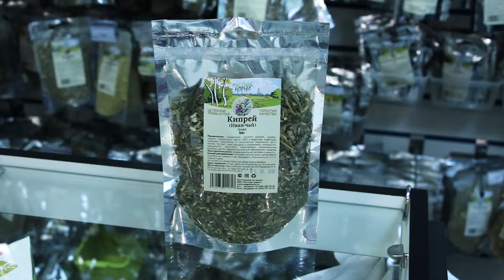Кипрей.Купить в интернет магазине лекарственных трав Русские Корни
Заходите в наш интернет    магазин
В интернет-магазине «Русские корни» вы можете купить целебные травы, фитосборы и грибы, которые на протяжении долгих лет успешно использует как восточная, так и отечественная народная медицина.
Иван-чай – исконно Русский полезный для здоровья напиток
Иван-чай

Кипрей или иван-чай - трава, используемая для приготовления традиционного русского напитка, который еще на Руси пользовался большой популярностью за свои целебные свойства. И не удивительно, листочки этого растения при заваривании выделяют в чай целый букет веществ и витаминов, в результате настой получается не только вкусным и ароматным, но и очень полезным.

При этом в получаемом напитке, вне зависимости от крепости, отсутствуют вредные вещества, такие как щавелевая кислота и кофеин, поэтому иван чай можно употреблять без ограничений всем людям, в том числе гипертоникам, метеозависимым, при наличии сердечно-сосудистых заболеваний, детям, беременным.

Показаниями к систематическому употреблению Ива-чая являются следующие заболевания:

головные боли;
воспалительные заболевания внутренних органов;
онкология;
боль, судороги;
заболевания мужской мочеполовой системы, в том числе бесплодие;
Полезные свойства
Листья кипрея узколистного обладают следующими полезными свойствами:

Противоопухолевыми. Это растение является достаточно сильным противораковым средством;
Кроветворными. В составе кипрея содержится ценное вещество - хлорофилл, которое способствует формированию гемоглобина. Также в нем много железа, которое тоже положительно сказывается на составе крови;
Желчегонными. Стимулирует отток желчи, предупреждая застойные явления в желчном пузыре;
Противомикробными. Кипрей губительно действует на патогенные микроорганизмы, которые провоцируют воспалительный процесс во внутренних органах, тканях;
Седативными. Отвар эффективен при нервных расстройствах, он устраняет тревожность, беспокойство, нервозность;
Сосудоукрепляющими. Растение способствует укреплению стенок сосудов, повышению их эластичности, прочности;
Противовоспалительными. Благодаря содержанию в листьях ван-чая большого количества флавоноидов, каротоноидов, дубильных веществ, воспалительные процессы блокируются в кратчайшие сроки;
Послабляющими. Кипрей смягчает стул, устраняет запоры;
Обволакивающими. Настой обволакивает слизистую желудка, способствует заживлению язвочек;
Мочегонными, противоотечными. Напиток налаживает обменные процессы в организме, поэтому помогает снять отечность, вне зависимости от ее происхождения;
Противотоксическими. Чай с кипрея часто применяют для устранения признаков похмельного синдрома, он хорошо восстанавливает, бодрит, тонизирует, снимает головную боль;
Иван-чай восстанавливает микрофлору ЖКТ, улучшает потенцию.

Состав
В иван-чае содержатся следующие активные вещества:

Углеводы. Основной поставщик энергии в организм человека;
Танины. Оказывают антибактериальное, кровоостанавливающее, противовоспалительное воздействие, выводят из организма соли тяжелых металлов, токсины;
Пектин. Проходит через желудок в неизменном виде (не переваривается желудком), но попадая в кишечник, стимулирует его работу, благодаря чему улучшается его перистальтика, нормализуется стул;
Флавоноиды. Уменьшают ломкость и проницаемость капилляров, замедляют процессы старения;
Макро-, микроэлементы, витамины. Ценные источники здоровья и силы, необходимы для нормальной жизнедеятельности каждого человека.
Способ применения
Для заваривания напитка нужно взять заварник на 500 мл, засыпать туда высушенные листья кипрея (2 - 3 ч. л.), залить на треть кипятком, подождать 5 минут и долить емкость доверху. Через 10 минут вкусный, ароматный и полезный напиток готов. Лучше всего пить Иван-чай сразу после заваривания, но полезные свойства его сохраняются до 3 дней. Также можно слить чай и залить листья еще раз кипятком по вышеуказанной схеме, настой практически ничем не будет отличаться по вкусу и биохимическому составу.